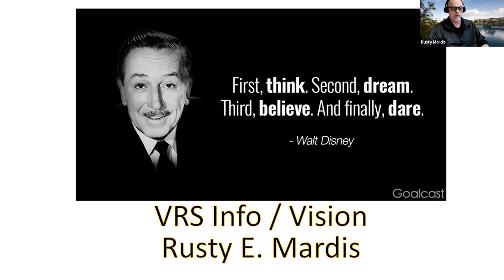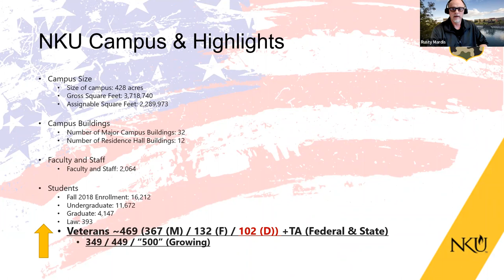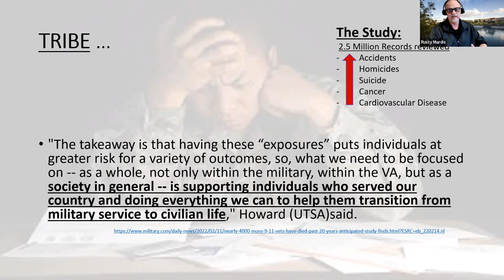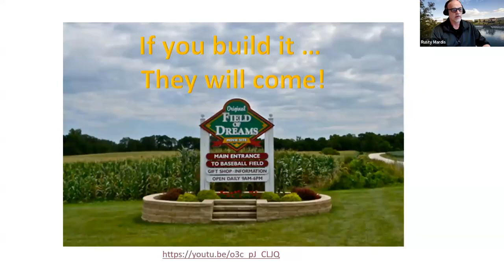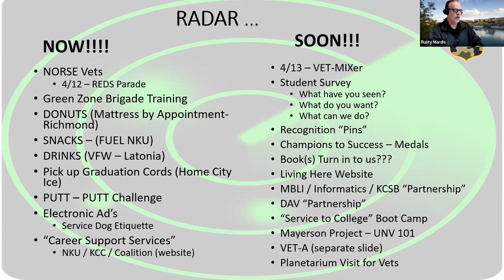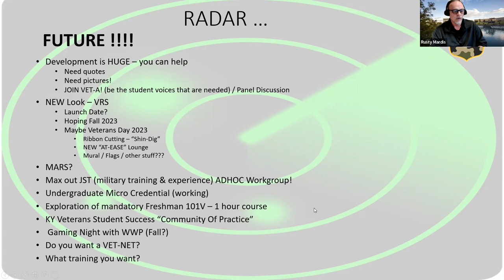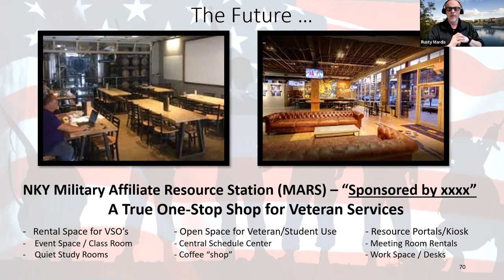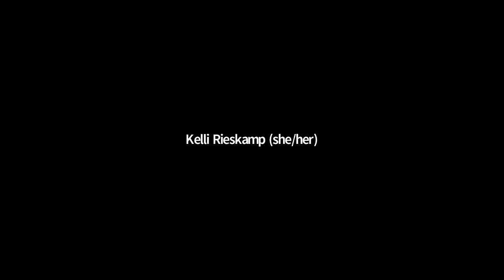Veterans Resource Station 2022 - "State of where we are, what we are doing and our vision"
This video is from a recent zoom information brief about the Veterans Resource Station (VRS) at Northern Kentucky University (NKU) to discuss what we currently offer, and future endeavors. This is an informational only please if any questions don't hesitate to reach out to the VRS at , email - or come by University Center (UC) - 131.